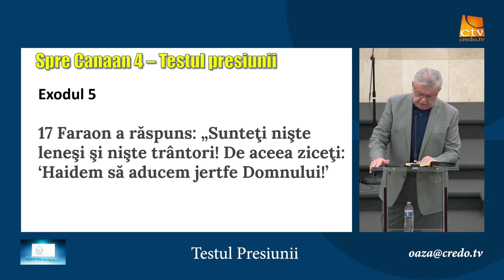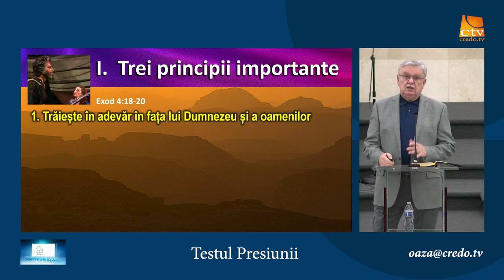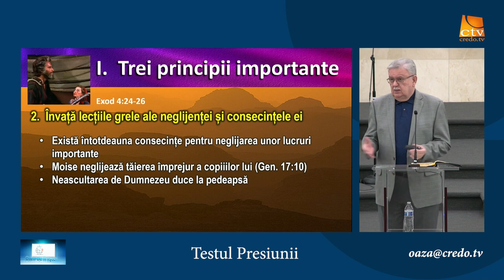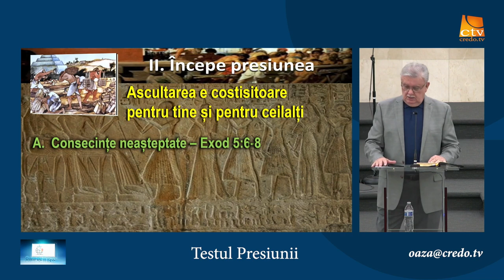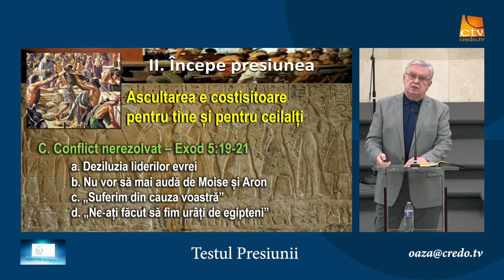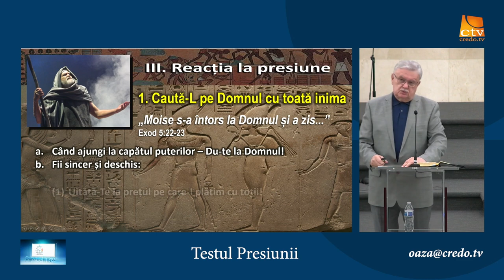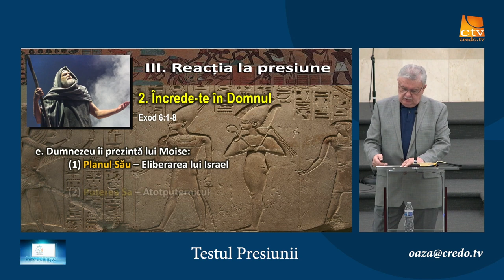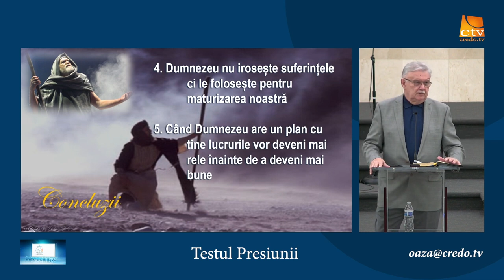Petru Lascău - Testul presiunii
Biserica Elim Arizona - mesaj din seria de predici "Spre Canaan", rostit de pastorul Petru Lascău, în data de 16 februarie 2023. Predici pentru vremuri grele